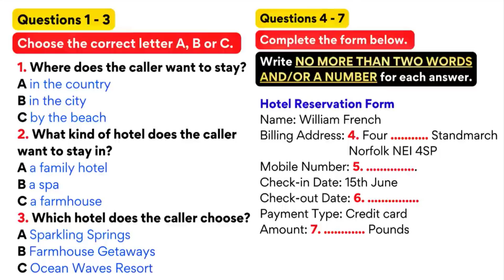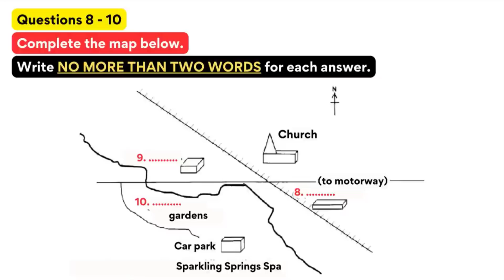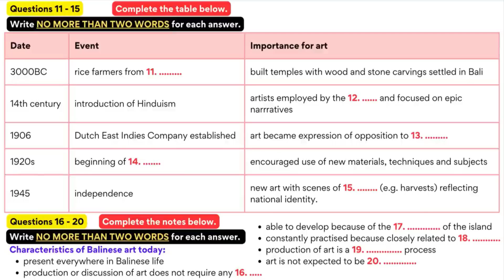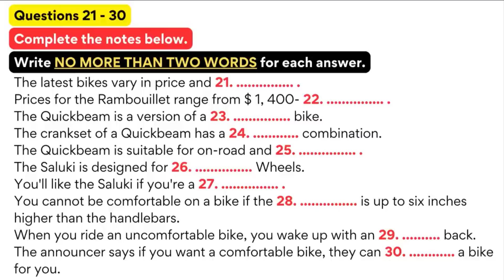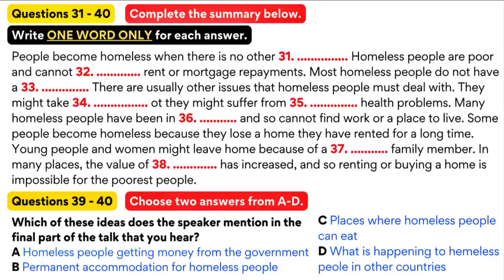IELTS Listening Practice Test with Answers |Test-299